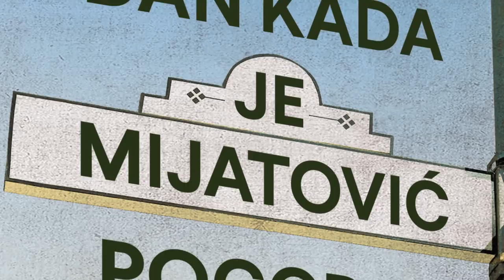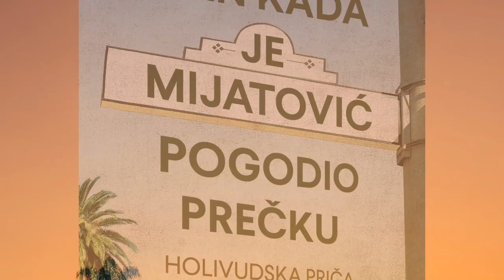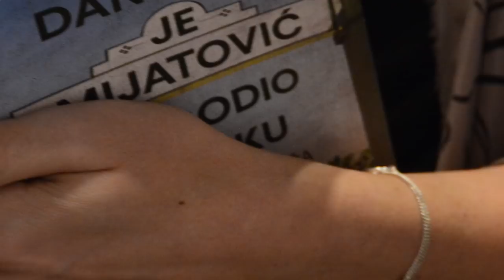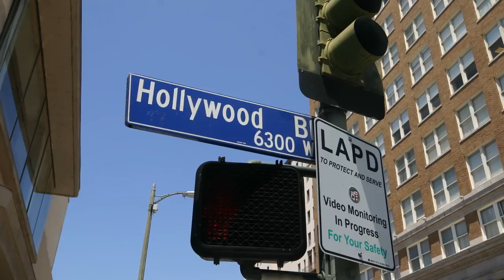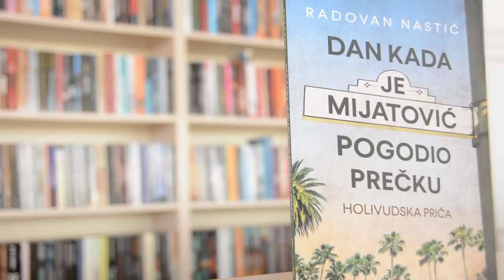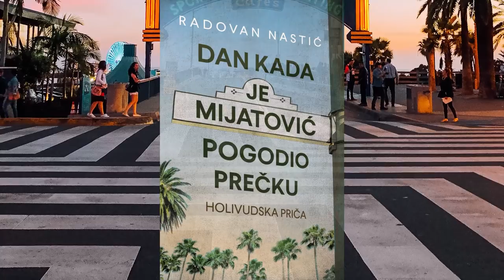Promocija knjige Radovana Nastića „Dan kada je Mijatović pogodio prečku“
Na neobičnoj promociji pomenute knjige koja je održana na dan početka Svetskog fudbalskog prvenstva u Rusiji, 14. juna, Radovan Nastić je veče proveo sa nekadašnjim „saigračima“ iz legendarne emisije Radija B92 „Ritam srca“, Dušanom Čavićem i Dušanom Šaponjom, dok je ekipu predvodio Nenad Džoni Racković, nekadašnji urednik emisije.